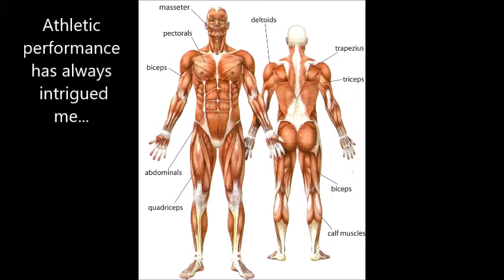This is me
An introduction to me, Ali Meeke. A bit about my background, my values, my work, and my career aspirations. Hope you enjoy!